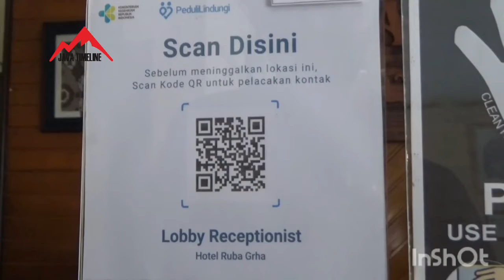PHRI DIY SIAP PATUHI PPKM LEVEL TIGA DENGAN PROKES KETAT TAMU HOTEL